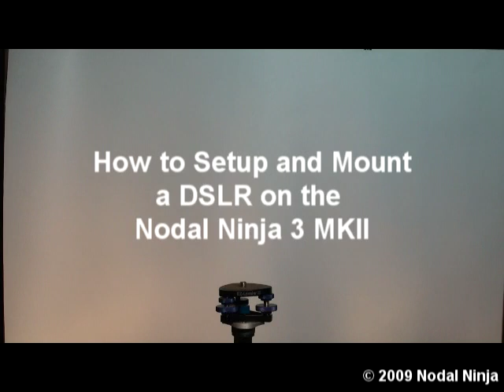NN3 MKII – Getting Ready to Shoot 360 Full Spherical Panoramas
We are getting ready to shoot 360 spherical panoramas.
First mount your Nodal Ninja 3 MKII to the tripod neck or ball mount. Attach upper assembly to lower rail with upper rail facing inward. Make sure the camera plate (F2109) is securely mounted and squared to the base of your camera. Mount your camera to the upper rail with hand grip of camera on the up side. Now to are ready to shoot panoramas.

Here at Nodal Ninja we are all about providing solutions for 360 panoramas, high resolution imagery, gigapixel and aerial pole photography and automated tripod heads.